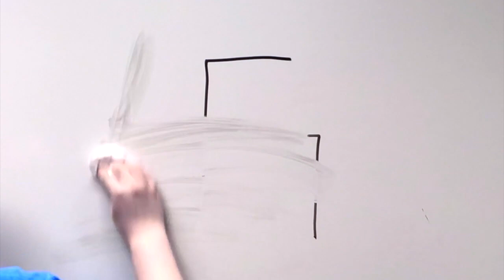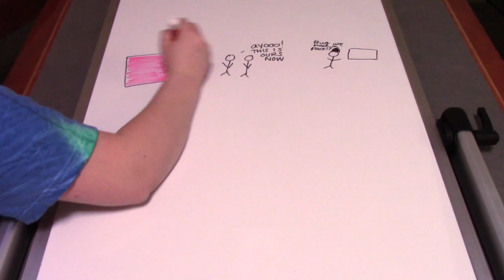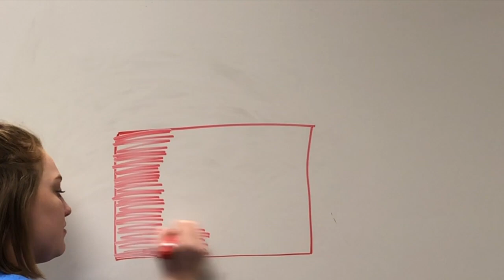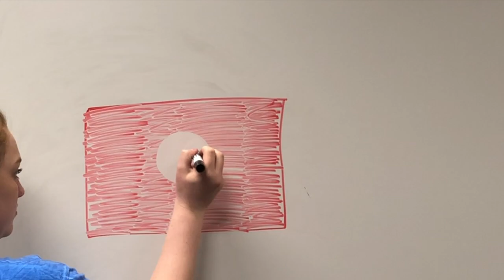World War II: A History (FULL)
This is the complete summarized video about WWII turning points